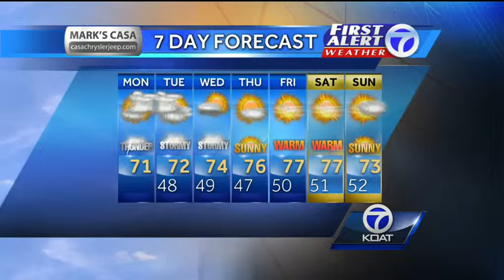Angela Weather Forecast for Monday October 20th